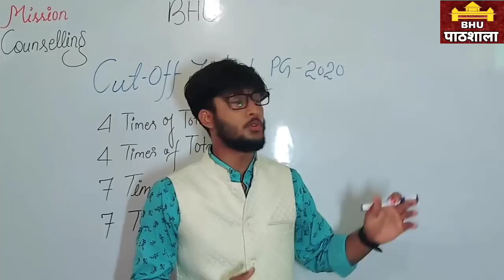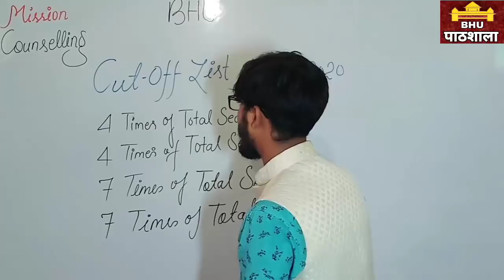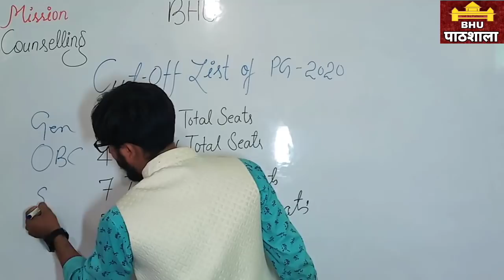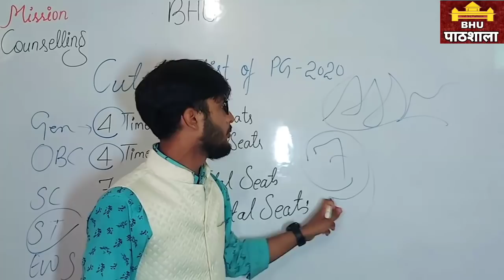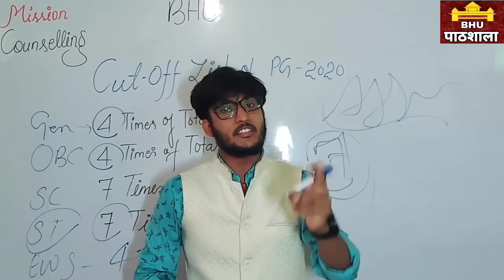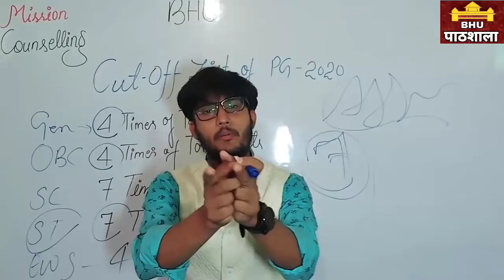BHU Breaking News :- Counseling की सीटें बढ़ी | जानिए अब एक सीट पर कितने बच्चे बुलाया जाने हैं ?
Registeration Process

Hurry Up!

GK/ GS
Maths
Reasoning
Current Affairs

Our Teaching Faculty👇

Manoj Sir
Raushan Sir
Aditya Sir
Adarsh Sir

Pintu
Raaj
Akash

Join everyone...

B.Sc. Ag. ,

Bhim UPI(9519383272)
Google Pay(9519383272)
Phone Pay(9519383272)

1- TO GIVE BASIC TRENDS TO DEEP INFORMATION OF ALL COVETED CENTRAL UNIVERSITIES BHU, JNU, DU, ALLAHABAD, AMU, TISS, VRDHA  and more.
2- DAILY Current Affairs
3- Preparation for Admission in BHU, ALLAHABAD, JNU and AMU
4- Preparation for AIR FORCE (X & Y ) .
5 -Preparation for SSC (MATHEMATICS, GK/GS, REASONING, HISTORY, POLITY, GEOGRAPHY, ENGLISH)
6- MOTIVATION / CAREER COUNSELLING
7- BLOG / HISTORICAL PLACE
8- TET & CTET, SUPER_TET
9 - UPP
10 - PCS